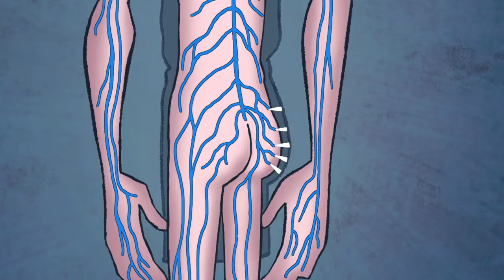Scooby Doo! Frankencreepy - The Reveal